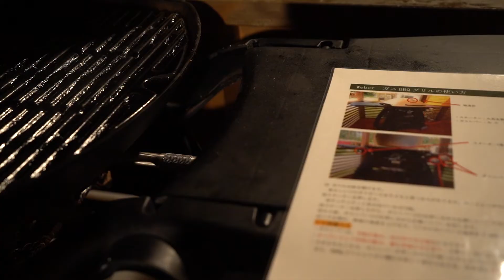【ファミリーキャンプ 2020】初心者向け雪中キャンプで楽々キャンプ料理！真冬なら安いけど寒くて無理？床暖房付きトレーラーコテージなら雪でも暖かい！【山梨 PICA Fujiyama】【VLOG】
富士山の見えるキャンプ場”PICA Fujiyama”で雪中キャンプ。床暖房付きのトレーラーコテージで寒さ知らず！バーベキューグリルなら片付けが大変な網も用意しなくていいから寒い冬でも気軽にキャンプが楽しめます。

初めてWeber BBQガスグリルを使ってみたら、アメリカのバーベキューって感じで楽しかった！

1月の初売りで半額になっていたから初めて行ってみました。普段2万円くらいなのに、今回は9000円くらいで泊まれちゃいました。冬は景色もキレイだし、お得にキャンプできていいですね。

ーーーーーーーーNAGAO VLOGとは？ーーーーーーーー

倹約しながら自由に旅する夫婦です。あなたの旅行をちょっとお得にちょっと便利にするための情報を発信しています。無料、割引き、穴場が大好き！

情報を発信しておいてこんなこと言うのもなんですが、皆様の方が旅行やキャンプなどに詳しいと思います。まだまだ旅行初心者なので、いろいろと教えてくださるととっても嬉しいです！お気に入りの旅行先、美味しかったお店、オススメのキャンプ場などの情報がありましたら、お気軽にコメントで教えてください。これからの旅行の参考にさせていただきますので、是非ともよろしくお願いします！

ネットショップ運営の会社で2年間勤務し、2019年に自由を求めて独立。現在は夫婦2人でネットショップを運営しています。

自由な時間を利用して、もともと好きだった旅行によく行きます。今は日本国内がメインですが、いつかは海外を転々としたいという夢を持っています。
基本的には旅行会社に頼らず、自分たちですべてを予約しています。少しでも無駄なお金を使わずに、その分美味しいものを食べたり、楽しい体験をしたりする旅が好きです。

■ゆー
29歳。東京都東村山市生まれ
肉があれば生きていける。
でもお気に入りのタオルケットがないと眠れない（笑）
テニスとサッカー観戦が好き
最近シャドウバースとPUBGにハマってる
虫がめっちゃ苦手。神経質。

■さゆ
28歳。新潟県長岡市生まれ
エビが好き。
閉所恐怖症。寝袋で眠れない
テニス、スポーツ観戦が好き
猫と耳かき動画は見ちゃう
車酔い、映像酔いに悩まされている

SNSで最新情報をUPしてます。
Instagram、Twitter、TikTok共通
@nagaovlog で検索
下のリンクからどうぞ！！

【ながぶろ。 SNS】

■撮影機材
・Sony 一眼ミラーレス

・DJI OSMO POCET

・RODE　マイク

・DJI　ジンバル

・Manfrotto トラベル三脚